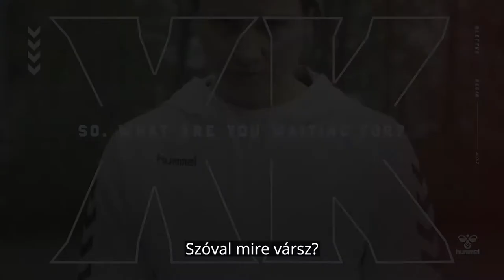Új hummel ALGIZ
10.000 lépés a sikerig!
Megérkezett az új hummel Algiz!